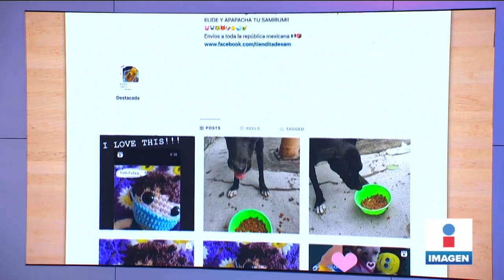¡Tom Daley reacciona a muñeco tejido por una artesana mexicana! | Noticias con Yuriria Sierra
Así reaccionó TomDaley, medallista de oro Tokyo2020, al muñeco que tejió una artesana mexicana